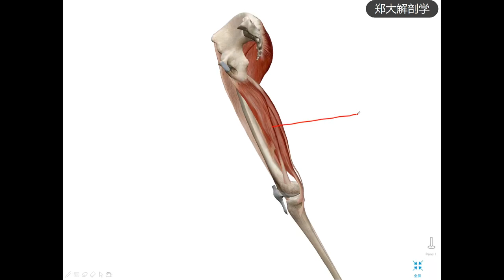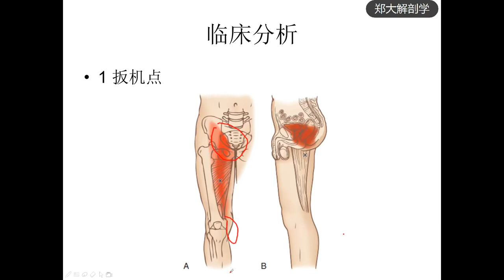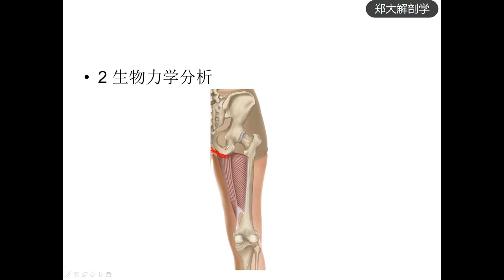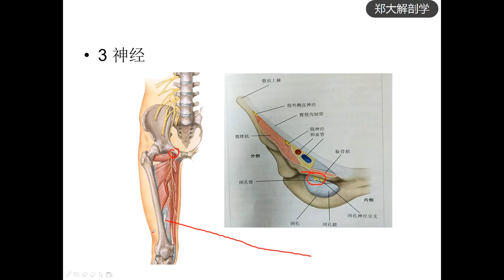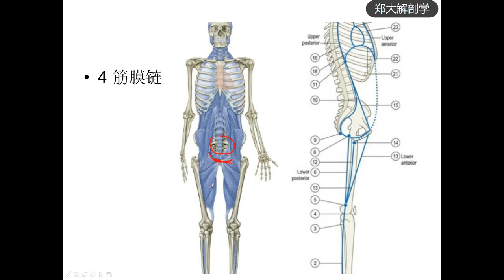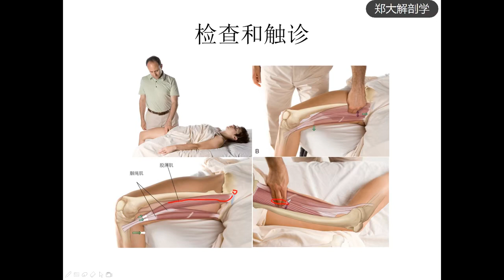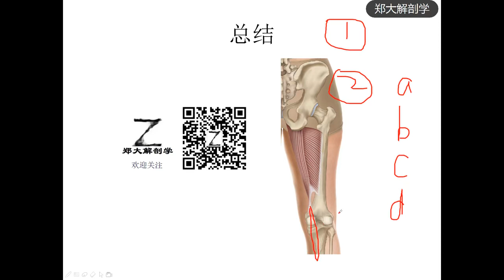第66讲 大收肌——大腿内侧、盆地区域疼痛